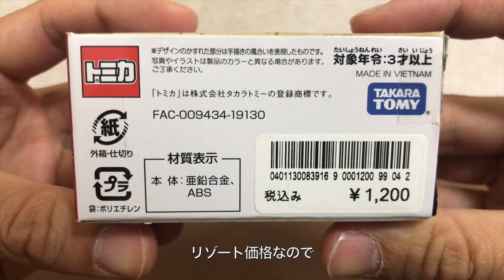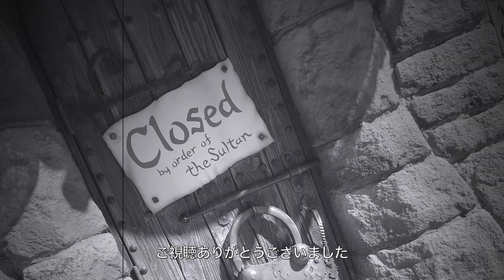【限定トミカ】ディズニーシー・トランジットスチーマーライン、開封・遊んでみた！car 2021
2021年5月@Japan
どうもこんにちは！さて今回の動画は...自宅で過ごそう！
ディズニービークルコレクション
トランジットスチーマーラインで遊んでみましたー！
（パーレーツサマー2019バージョン）
トミカ第2弾です！

ディズニーシーのパーク内で
期間限定でおこなわれていたイベント時に
購入可能な特別なトミカです。
※現在は廃盤となっています。2年前に購入したものを開封しました。

開封から遊んでいるところまでを撮影してみました。是非お子様とお楽しみください。

(((o(*ﾟ▽ﾟ*)o)))ﾖﾛｼｸ♡